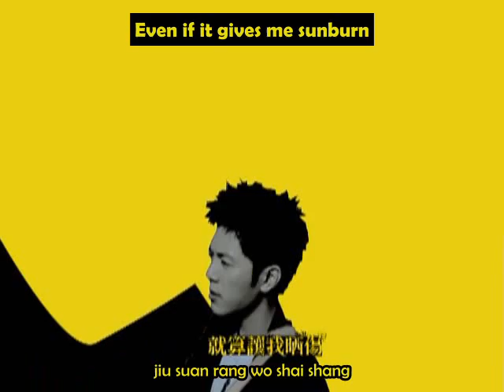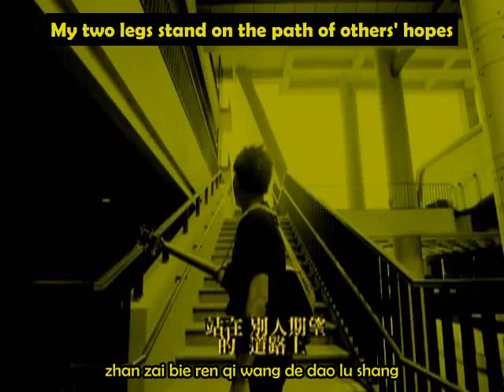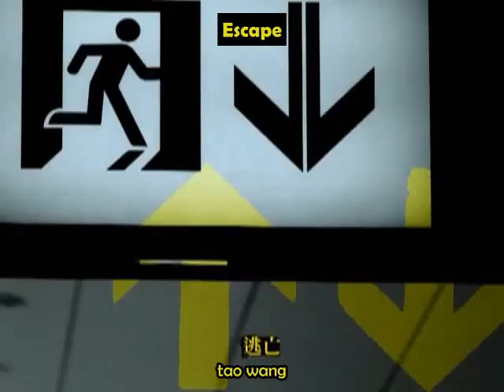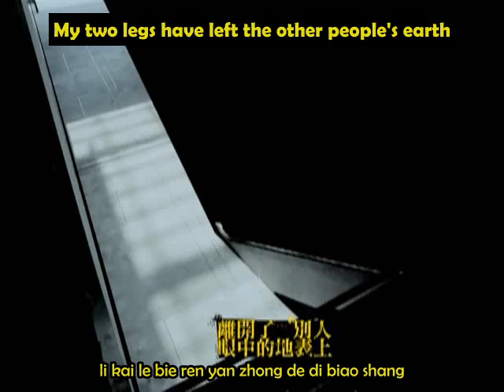[ENG SUB] Weibird - Bookcase Escape (Liang Jiao Shu Chu De Tao Wang)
Bookcase Escape
兩腳書櫥的逃亡 (Liang Jiao Shu Chu De Tao Wang)
by William "WeiBird" Wei 韋禮安 (Wei Li An)

I've wanted to sub this one for awhile. Yay for getting things done! =D

This is another one of those songs with a difficult title. It literally translates to "Two-Legged Bookcase Escape" or "Two-Legged Bookcase Fugitive". I shortened it just for the title or else it'd be really long. XD

Anyway even though the translation sounds kind of awkward, I'm sure you can guess at the metaphor about the bookcase collecting things that everyone else puts there...until it finally gets fed up and runs away to find its own way of life!